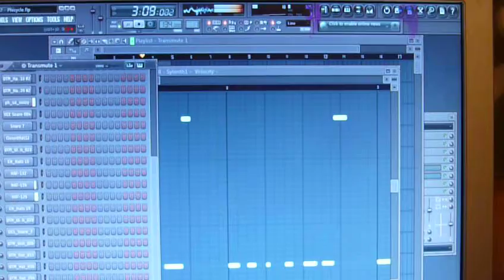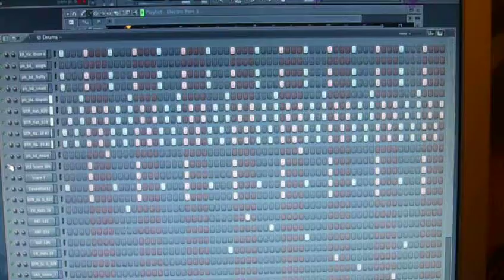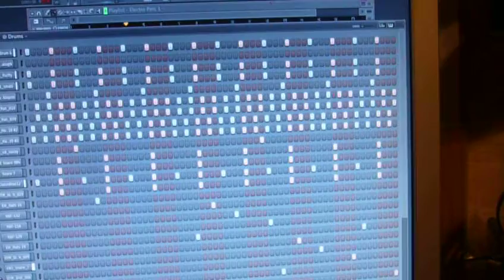North7 (Making Music #001)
Making Music, FL11 Fruity Loops Studio 11